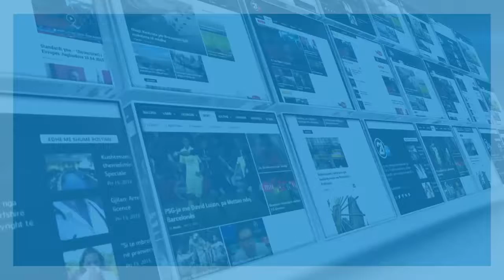KOMISIONI PER KOMUNITETE 22 05 2018